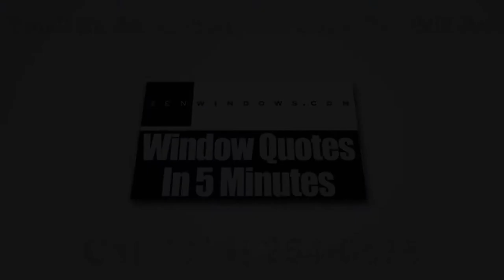Replacement Vinyl Windows Clintonville OH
Windows at your home can be a major factor why your energy bills are so high. In summer, the windows installed in all rooms must be energy-efficient to help your air conditioner in lowering down the temperature inside. At Zen Windows Columbus, we provide replacement windows that enable thousands of homeowners to drastically lower their energy consumption and have some real savings stacked up all throughout the lifespan of the windows.

Zen Windows Columbus is the top window source in the state of Ohio. The company is owned and managed by Dan Wolt. For years, Zen Windows has been providing the US with high quality replacement windows which come in various materials and styles, such as garden windows, bow windows, awning windows, slider windows, bay windows, casement windows, double hung windows, garden windows, hopper windows, round top windows, special shape windows and picture windows.

Zen Windows Columbus offers a truly one of a kind replacement window purchasing experience to all of its customers. At our company, we don’t send a sales representative to your home simply because we don’t hire one. We all know that the intention of a sales representative in coming to your home is to apply pressure or sales gimmicks. With the use of internet and a digital camera or smart phone, there is absolutely no reason for an in-home visit just to give a replacement window quote.

Our process is pretty simple. We’ll ask you a few basic questions about what you need for your windows, and in about 5 minutes, we’ll send you your window quote! When you decide to proceed, just inform us within 1 to 2 days so we can send our install foreman to measure your windows. In about 2 weeks, your windows will arrive and we’ll call you to set up the day for installation.

The best thing about Zen Windows Columbus is that we will never ask you for a money down until all of the windows are installed and you are 100% happy with your new windows. That means you don’t have to worry about getting top quality windows and an installation that makes them look phenomenal.